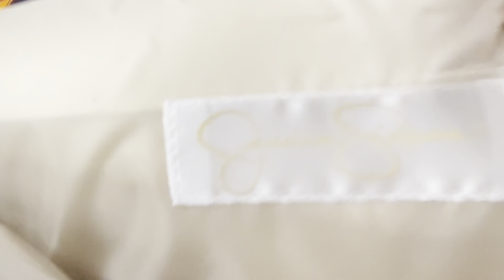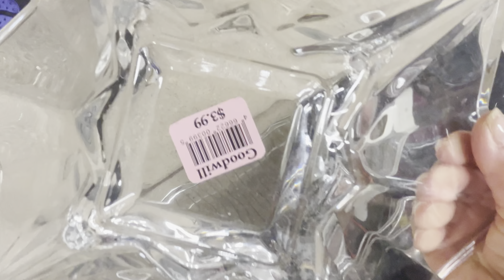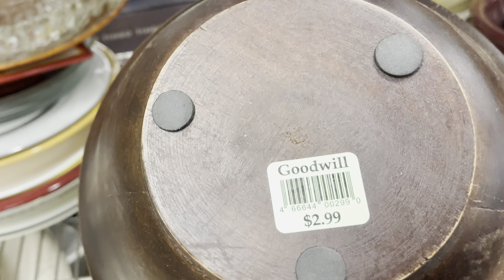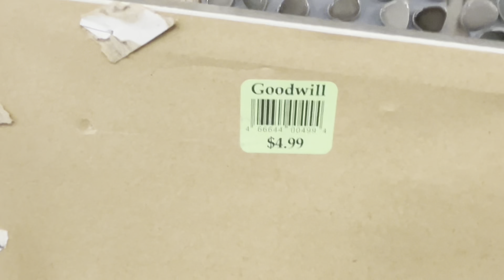Ven conmigo a la tienda de segunda mano/Goodwill para encontrar buenas ofertas y buenos artículos!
Hoy vamos a la tienda de segunda mano/Goodwill para encontrar buenas ofertas en artículos de buena calidad!

Today we are going to the second-hand store/Goodwill to find good deals on good quality items!